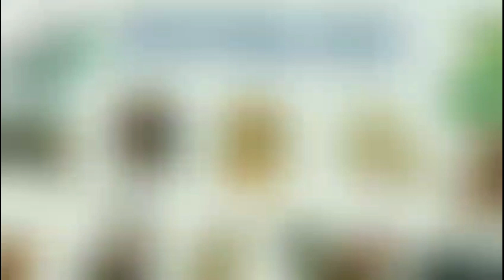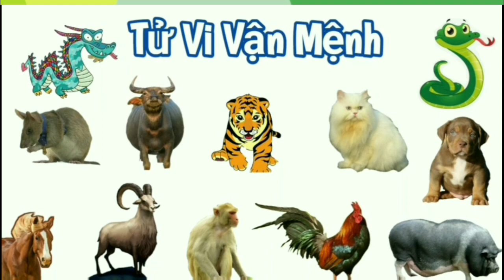Tử Vi Tháng 3 Âm Lịch của Người TUỔI THÌN 2023